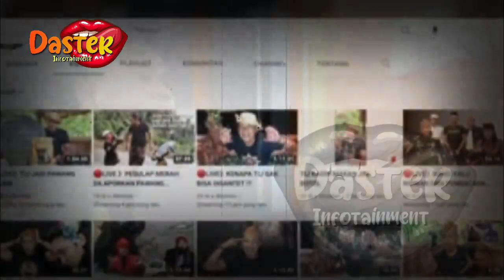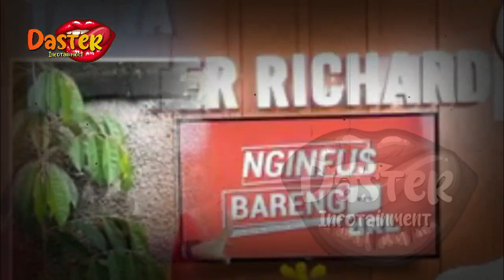BONGKAR PRAKTIK DUKUN, RUMAH PESULAP MERAH DITEROR | gosip artis hari ini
insertlive,
insert today,
insert pagi,
insert siang,
infotainment,
indonesia,